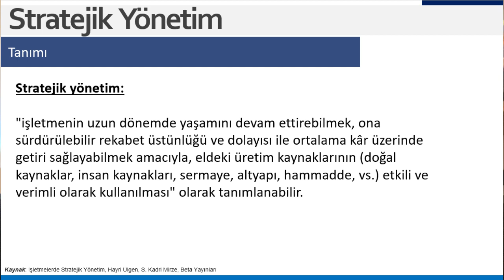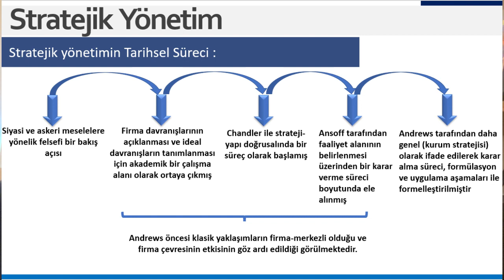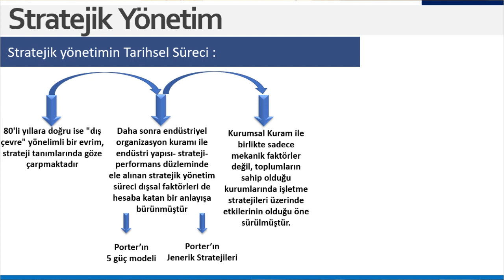Stratejik Yönetim, Oyun Teorisi, Nash Dengesi, Stratejinin Tarihsel Süreci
Bu programda Stratejik Yönetim ana başlığı altında "Stratejik Yönetim, Oyun Teorisi, Nash Dengesi, Stratejik Yönetimin Tarihsel Süreci" konularını ele almaktayız.

Bu videolar doktora yeterlilikte ders notu olarak kullandığım bilgileri içermekte olup alanda çalışma yapan arkadaşların bilgiye ulaşmasını kolaylaştırmak amacıyla hazırlanmıştır.